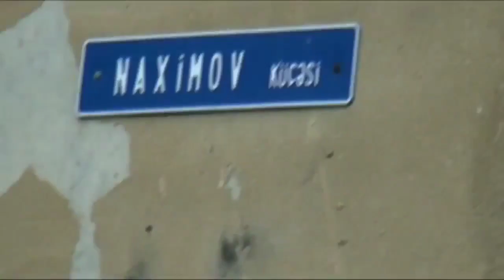İQBAL AGAZADƏDƏN Xətai rayon İcra başçısına xəbərdarlıq !!!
SEÇKİYƏ MÜDAXİLƏNİ DAYANDIRIN !